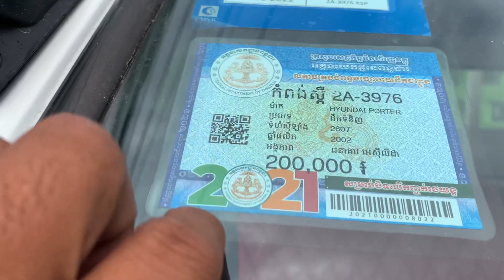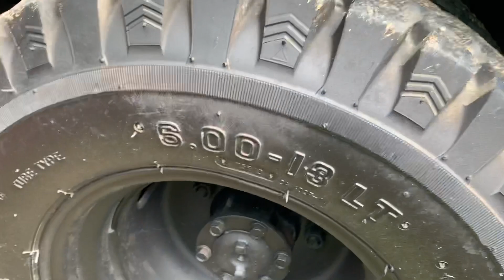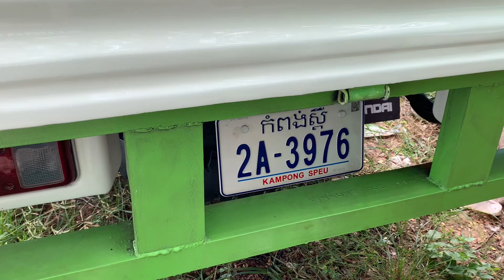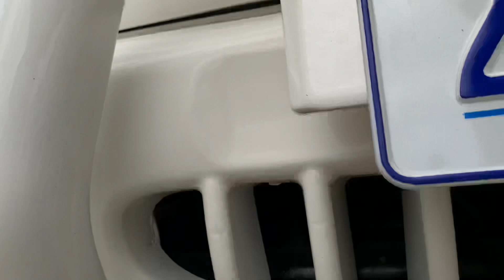$8,900 ឡានដឹក អាឆ្តោ 02/Hyundai porter 2002/1តោន/ម៉ាសុីនអេម/tel 070969098/095944436/0972822001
នៅក្នុងវីដេអូនេះខ្ញុំនឹងថតបង្ហាញលំអិតបន្ថែមពីឡានអោយបងប្អូនងាយស្រួលមើលបានច្បាស់ៗសិនមុននឹងមកមើលជាក់ស្តែង

1  $10,500 ឡានលក់ Ssang yong istana 97/15កៅអី

2 Lexus RX 300 ឆ្នាំ 01

3 ឡានដឹកលក់ Kia Frontier 97

4 ឡានដឹកលក់ លីប្រូ/Hyundai Libero 03

5 $3,500 ឡានលក់ តូរីស/Torist 94

6 Highlander 03 v6 limited full ប៉ុង1

7 $3,850 ឡានលក់ Corolla 95

8 $6,900 ឡានលក់ Starex 02 លេខអូតូ

9 ឡានលក់ Starex cvx 09 hfull/ព័ណស/$14,800

10 ឡានលក់ ឆ្លាម/Camry 98 absក្នុងលឿង

11 $6,900 ឡានលក់ Ssang yong istana 96/12កៅអី

សូមស្វាគមន៏បងប្អូនទាំងអស់គ្នាដែលបានបានចូលមកទស្សនាវីដេអូលក់ឡានតម្លៃធូៗថ្លៃ

ពីឆាណែល​ចាន់ដារ៉ាលក់ឡានធូរថ្លៃក្រោមទីផ្សា​ដើម្បីកុំអោយខកខានទទួលបានវីដេអូថ្មីៗពីការផ្សព្វផ្សាយលក់ឡានបានមុុនគេ

សូមចុចសាប់ស្ក្រាប់ឆាណែលឬចុចសញ្ញាកណ្តឺងនោះបងប្អូននឹងបានទទួលព៍តមានពីការលក់ឡានបានមុនគេ

នៅទីនេះអ្នកទាំងអស់គ្នាអាចស្វែងរកទិញនិងលក់ឡានថ្មីៗជាច្រើនដែលល្អៗនិងមានតម្លៃថោកសមរម្យជារៀងរាល់ថ្ងៃ